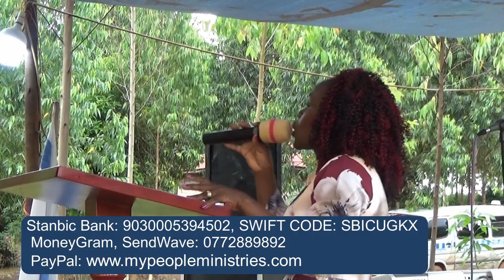Goodness Of God || Pr. Olivia Kamya